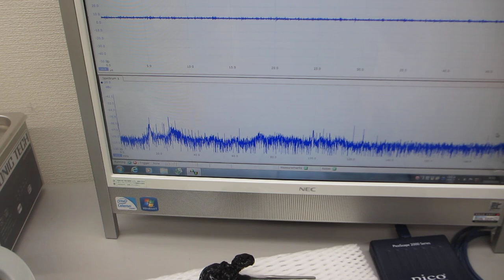超音波プローブの表面弾性波を利用した、伝搬特性実験（超音波システム研究所）